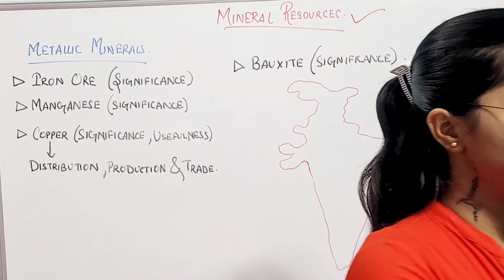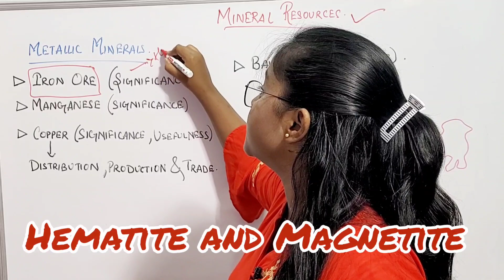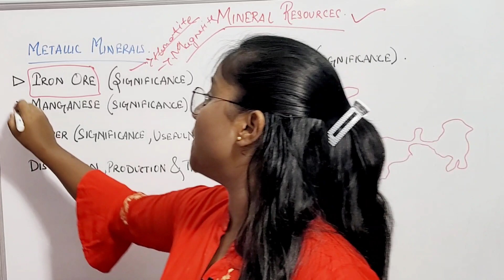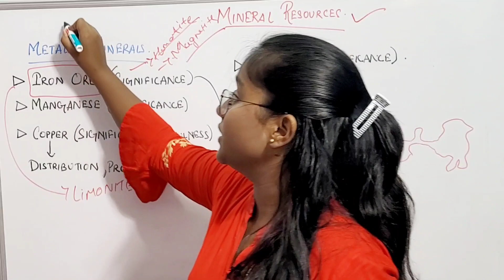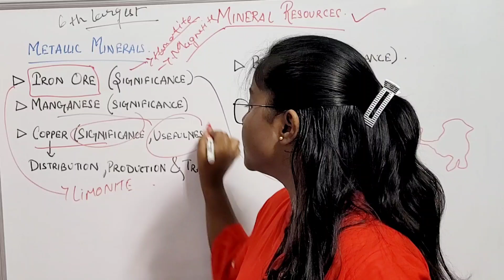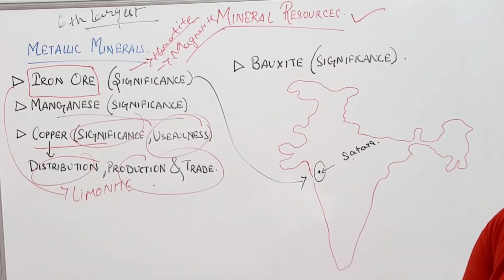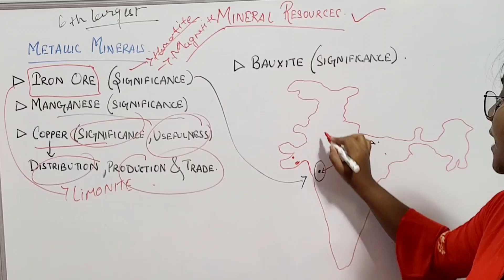Mineral Resources | ICSE Class 10th Geography | Detailed Explanation in just 6 minutes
Mineral Resources chapter explained.